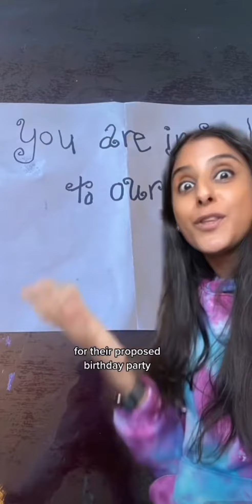Their rap sheet is growing.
Cute or criminal?